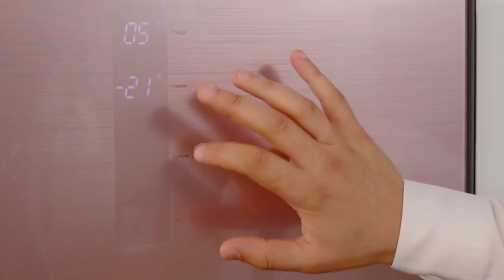Холодильник French door Hiberg RFQ-490DX NF